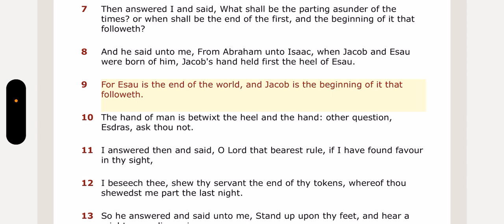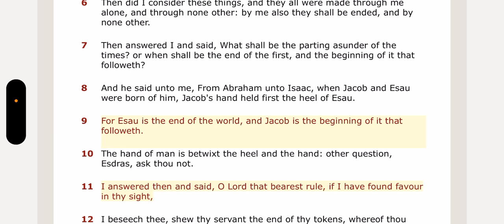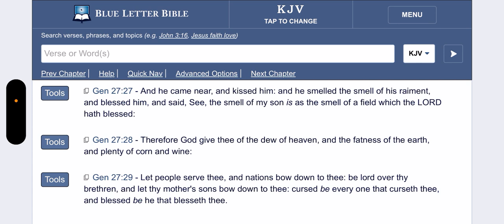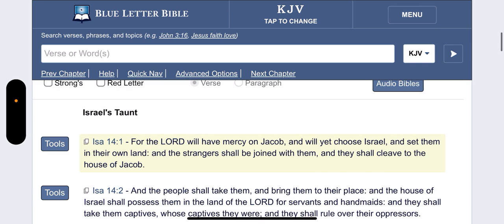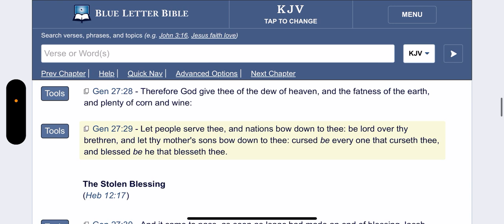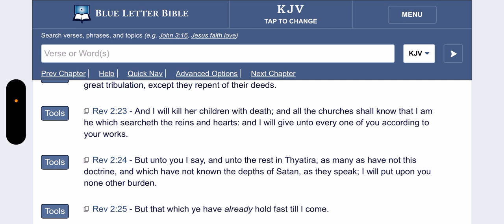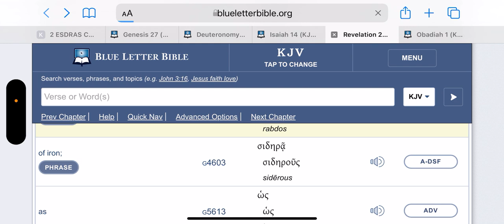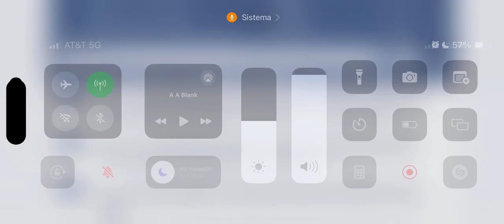Jacob Will Be The Next Rulers Of The Earth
ELECT ENDURE🪔🕎 Great Millstone Plaintables Delaware

➡️  Links Copy & Paste Links